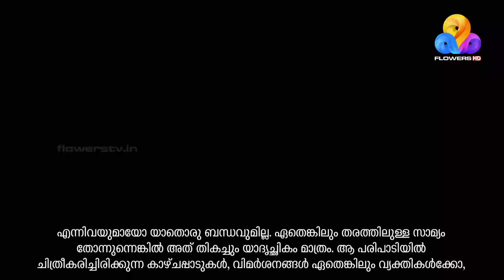Star Magic | Flowers | Ep# 618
dB NIGHT BY FLOWERS

ഹാസ്യത്തിന്റെ പുതുപുത്തൻ പരീക്ഷണങ്ങൾക്ക് തിരികൊളുത്തി സ്റ്റാർ മാജിക്. വേദിയെ പൊട്ടിചിരിപ്പിച്ച് കൗണ്ടർ രാജാക്കന്മാർ. ആഘോഷത്തിന്റെ ചിരിമഴ കൊളുത്താൻ സ്റ്റാർ മാജിക് വേദിയിൽ ശ്വേത മേനോൻ  എത്തുന്നു!!

"Flowers Star Magic" is winning the hearts of the audience with entertaining games and hilarious performances. The celebrity game show hosted by Lakshmi Nakshatra has a massive fan following. Actor Shwetha Menon is set to make an appearance on the show. Don't forget to tune in to Star Magic for many special performances for the audience!!